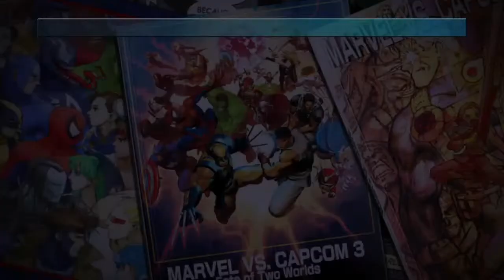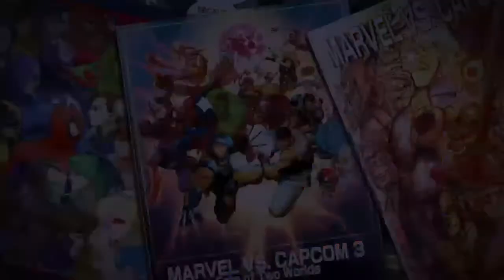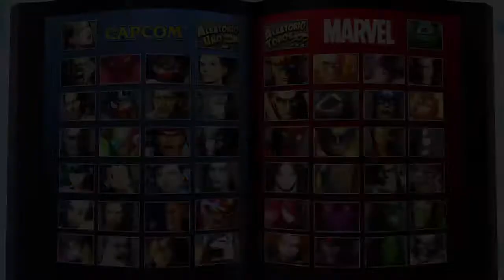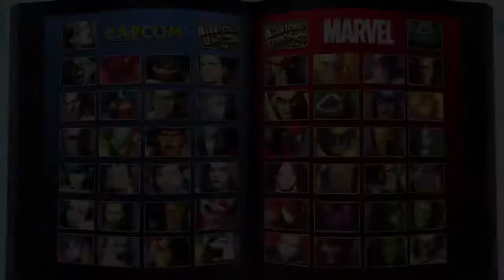PERSONAL K0F XIV,2002 UM. FT10 (USA-AZ) RAPPAZZ_MC123 VS SLY_KOF (CHIHUAHUA)